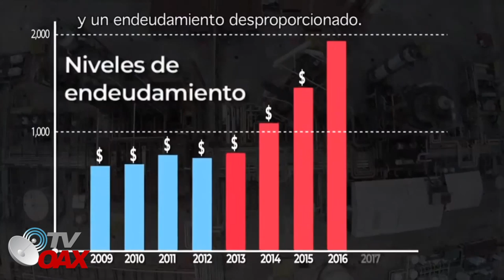Llora Director de PEMEX, Conmovedor Discurso de AMLO en 82 Aniversario de la Expropiación Petrolera.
Gran Discurso del Presidente de Mexico, por motivo de la expropiación petrolera, hace llorar al director de pemex.
82 aniversario de la expropiacion petrolera